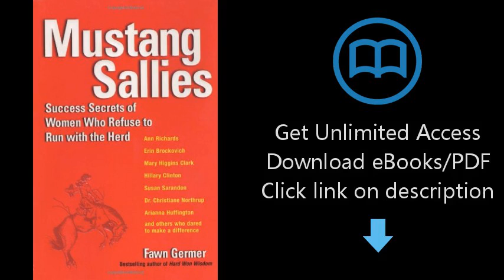Download Mustang Sallies: Success Secrets of Women Who Refuse to Run With the Herd PDF